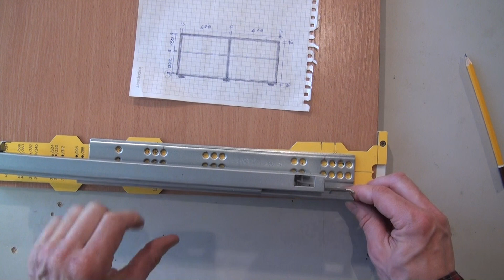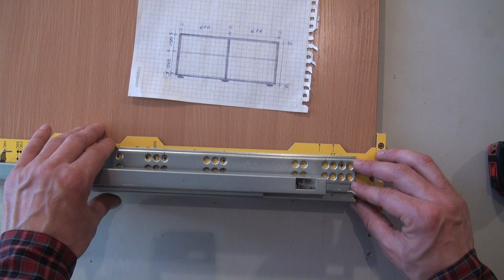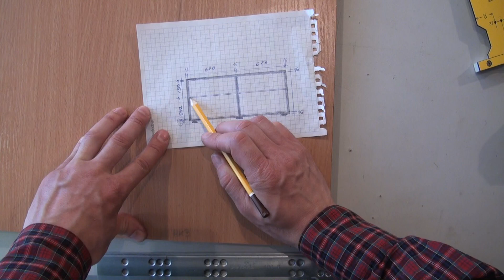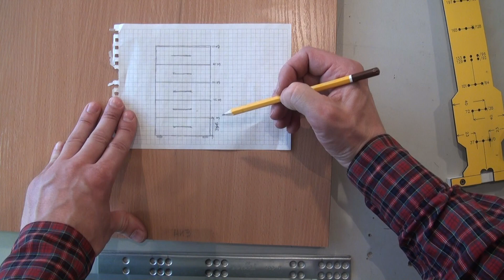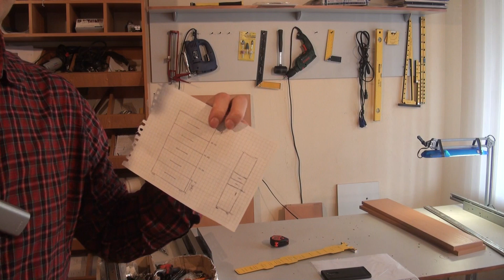Универсальный шаблон РШН-500 для установки направляющих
Купить шаблон РШН-500 для установки направляющих/

В этом видео вы увидите новый способ установки направляющих, который еще никто не показывал. Он позволяет размечать места под установку направляющих без предварительных расчетов и рулетки.

Шаблон РШН-500 универсальный и позволяет крепить все виды направляющих:
- роликовые,
- шариковые (широкие и узкие),
- скрытого монтажа,
- ящичные системы всех производителей.

Выполняя простой алгоритм действий, он поможет сократить время на разметку места крепления направляющей к стойке минимум в два раза.

Этот метод будет очень удобен начинающим мастерам и тем, кто ищет простые пути (приложил-отметил) и не любит считать.

Оставьте, пожалуйста, ваш комментарий. Нам важно знать ваше мнение.
Интересен ли для вас этот кондуктор?
Интересен ли вам продемонстрированный способ установки направляющих?
Каким методом разметки места под направляющие пользуетесь вы?

Хотите научиться делать корпусную мебель своими руками в домашних условиях и экономить от 50% или открыть своё дело? Изучите мультимедийное руководство КМСР Андрея Лаппо